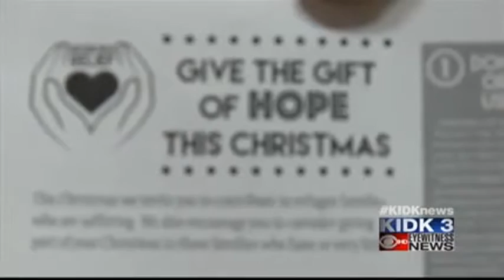Group helps Syrian refugees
An organization called Rexburg Relief is working to raise funds for Syrian refugees.